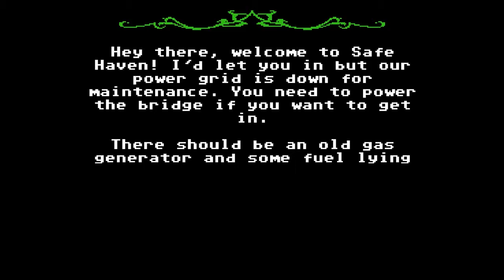Basement Quality TFTB2017 - Organ Trail (Part 7/7)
Nathan, Pat, and Taha hold out to the bitter end

Super dysentery is nothing to shake a stick at.